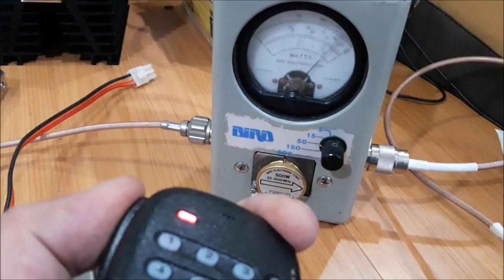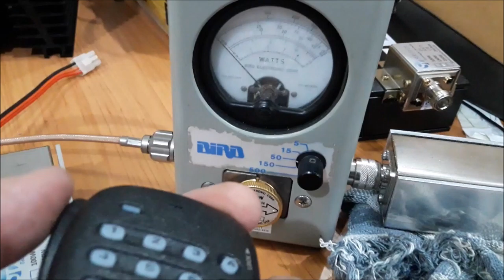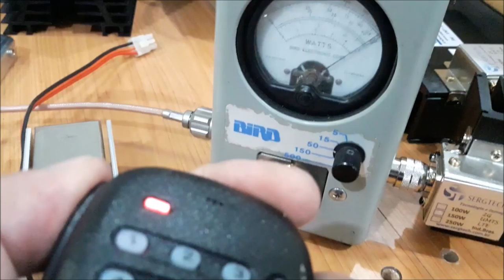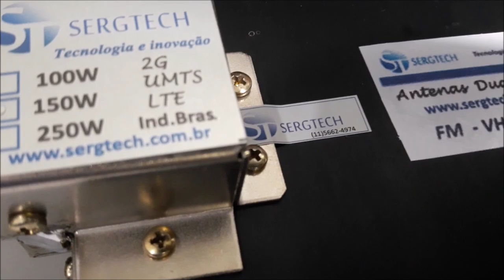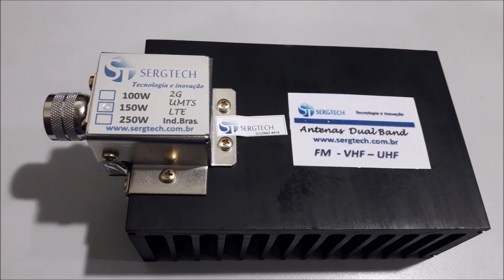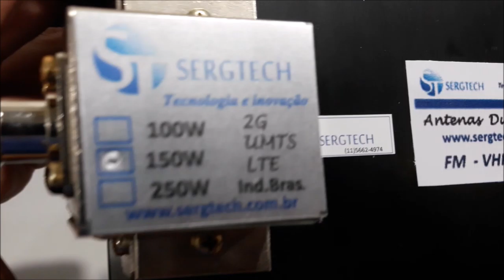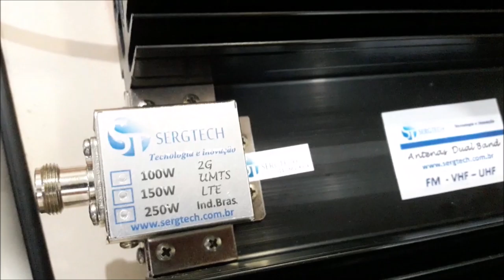Nossa carga de RF Aplicação em calibração e aferição se esta tudo certo. Abraços 0h até 4ghz 50 ohm